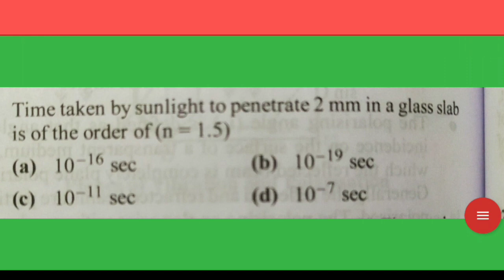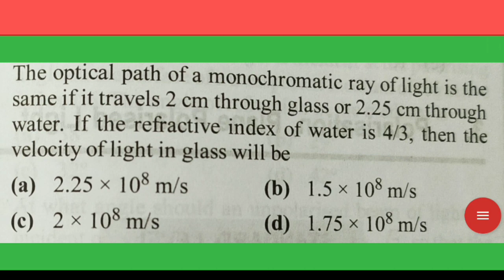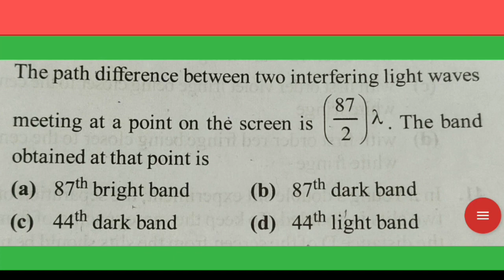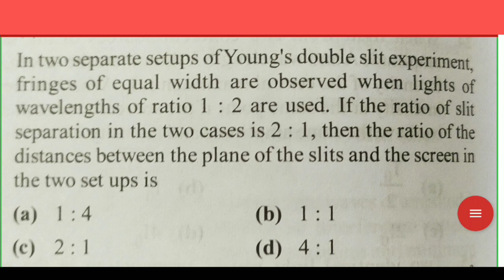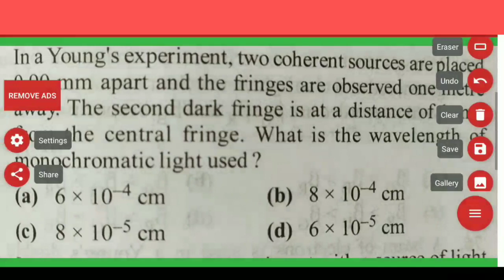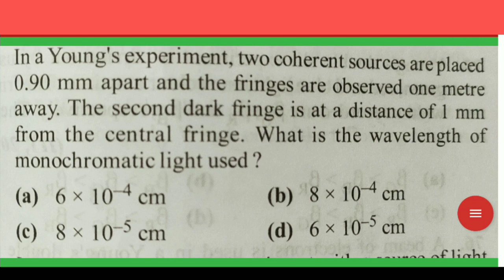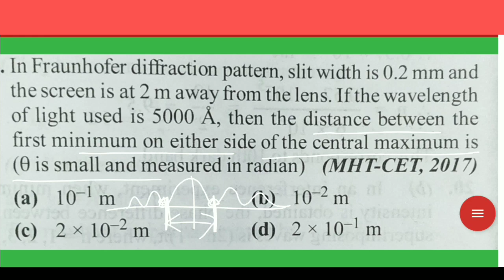WAVE OPTICS MCQ | MHTCET 2023 | ASHITOSH SALUNKHE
Hello students,

In this series we are going to provide you the lectures required for MHTCET CRASH COURSE.

These lectures based on XI physics syllabus.

Already, we have uploaded XII one shot topic wise revision Lectures.

Also, we are going to provide you, lectures of class 12 of chemistry by Prof.Kalpana Patil, which will be helpful for all the students of 12th science.

I hope you will enjoy the lecture.

Boya Mic used:

Mr.Ashitosh A.Salunkhe
M.E. E & TC